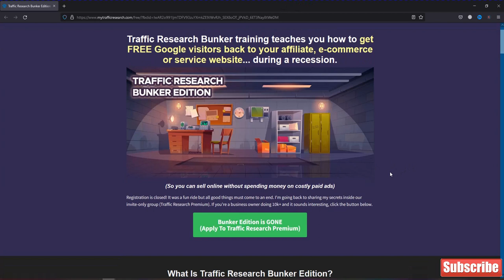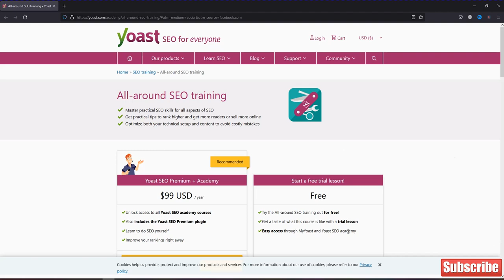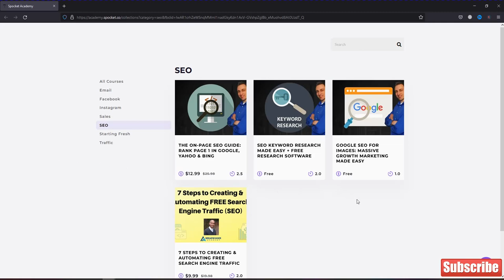Complete SEO Course for Beginners | Learn SEO For Free (Online Certification Course)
(Enroll this courses Before its going to expire for free)

Hi Every one in this video i am going to show you how learn Premium Seo Course for free in 2022.
In this video i am going to introduce you 5 amazing website for seo. In this website you can watch seo courses for free.

This courses are created by industry leaded seo expert.